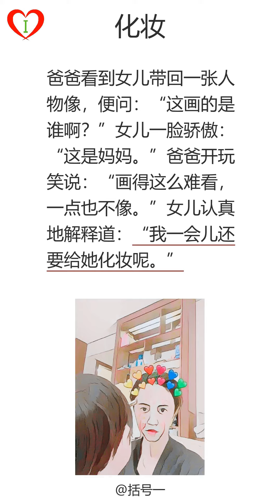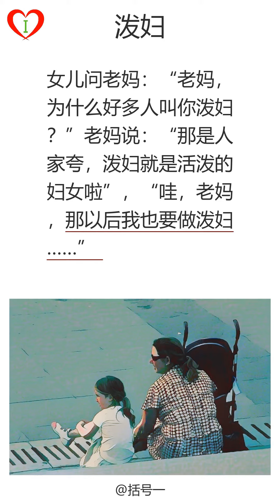学中文|听书|段子手(144)：玛莎拉蒂：化妆：泼妇：哄你妈：被你一吓。|搞笑|听故事|有声读物|普通话|笑话|爆笑解压|放松治愈|消除烦恼|轻松催眠|普通话朗读|段子|chinese|中文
00:00:00 段子手(144)
00:00:03,920 第1页: 玛莎拉蒂二叔是瓦工，穿一双鞋居然绣了个玛莎拉蒂的三叉戟车标，我嬉笑问，“二叔，您这玛莎拉蒂的鞋多少钱一双？”二叔一笑说，“要啥钱啊！我买车人家送的！”
00:00:29,360 第2页: 化妆爸爸看到女儿带回一张人物像，便问：“这画的是谁啊？”女儿一脸骄傲：“这是妈妈。”爸爸开玩笑说：“画得这么难看，一点也不像。”女儿认真地解释道：“我一会儿还要给她化妆呢。”
00:00:58,070 第3页: 泼妇女儿问老妈：“老妈，为什么好多人叫你泼妇？”老妈说：“那是人家夸，泼妇就是活泼的妇女啦”，“哇，老妈，那以后我也要做泼妇……”
00:01:21,920 第4页: 哄你妈跟老妈斗嘴，妈摔门走了，我在房间哭。老爸宽慰我：“别哭啦，爸给你买零食，说想吃啥？””那个…牛肉干、话梅、干拌面、果冻、豆沙饼、酸奶、冰激凌…”，老爸打断：“算了，我还是出去哄你妈…”
00:01:50,580 第5页: 被你一吓去洗手间放了巨响的屁。就听到一哥们：兄弟还有纸吗？刚才被你一吓，纸掉坑里了！